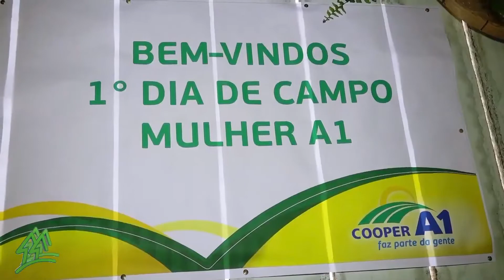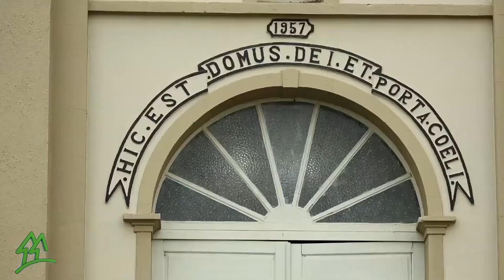Sescoop - O S do Cooperativismo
O programa Cooperativismo em Notícia da Fecaogro fez uma matéria especial para comemorar os 22 anos do Sistema Sescoop no Brasil e os 21 anos do Sescoop/SC. E a Cravil faz parte dessa história, confira!